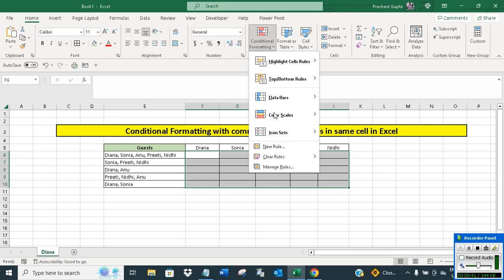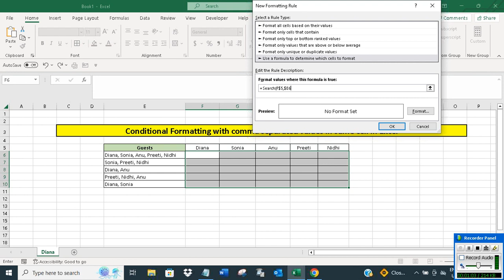Apply conditional formatting with comma separated values in same cell in Excel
The video offers a short tutorial on how to apply conditional formatting with comma separated values in the same cell in Excel.